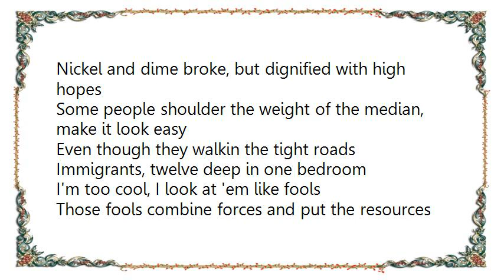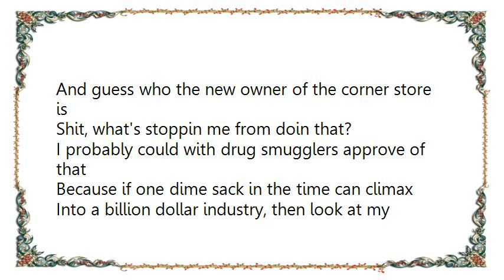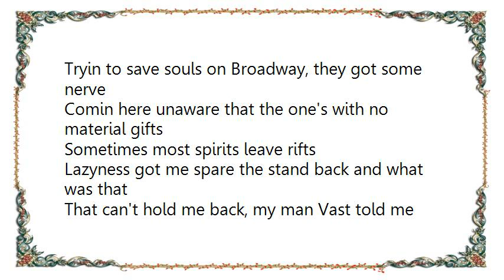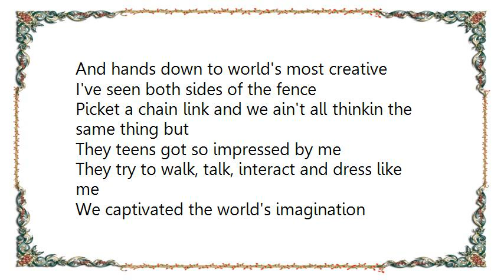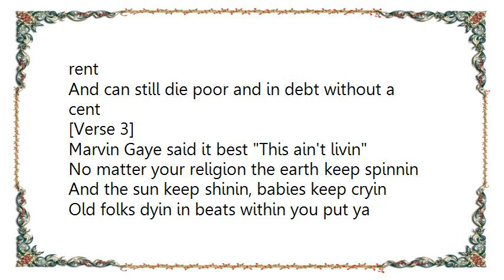Brother Ali - Chain Link Lyrics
[Lyrics Brother Ali - Chain Link]
[Verse 1]
I try to always buy final call from the F.O.I
Even though that's not what Islam always signify
y'all gotta love the struggle in 'em
They would get on their knees and shine shoes
'fore they ever let the drugs afflict 'em
Makin taco's and fuckin with McDonald's
Nickel and dime broke, but dignified with high hopes
Some people shoulder the weight of the median, make it look easy
Even though they walkin the tight roads
Immigrants, twelve deep in one bedroom
I'm too cool, I look at 'em like fools
Those fools combine forces and put the resources
And guess who the new owner of the corner store is
Shit, what's stoppin me from doin that?
I probably could with drug smugglers approve of that
Because if one dime sack in the time can climax
Into a billion dollar industry, then look at my abilities
But I'm a dreamer in alotta ways
I feel if you believe in God that you believe in brighter days
Keep my son's heartbeat in my sleep
I'ma walk the Planet Earth with his name carved deep in my feet like

[Chorus x2]
Children growin, women producin
Men go workin, but what's the use
When the real strive hard and stress about the rent
And can still die poor and in debt without a cent

[Verse 2]
Born again christian creatures from the suburbs
Tryin to save souls on Broadway, they got some nerve
Comin here unaware that the one's with no material gifts
Sometimes most spirits leave rifts
Lazyness got me spare the stand back and what was that
That can't hold me back, my man Vast told me that
Harlem got all that on a bigger scale
When there's bullets in the sandboxes every bid is real
I see children growin up within a wicked system
Smilin I want to kiss 'em, I see prophet Muhammad in 'em
Poverty's trickin people from my generation
And hands down to world's most creative
I've seen both sides of the fence
Picket a chain link and we ain't all thinkin the same thing but
They teens got so impressed by me
They try to walk, talk, interact and dress like me
We captivated the world's imagination
I used to idolize athletes and entertainers
Cause they never let the situation capture 'em
System gave 'em lemons, made lemonade and sold it back to 'em

[Verse 3]
Marvin Gaye said it best This ain't livin
No matter your religion the earth keep spinnin
And the sun keep shinin, babies keep cryin
Old folks dyin in beats within you put ya chiming
And here I am, still lower class America
Same room, same view, different cast of characters
Regina got arrested as a late prowler
Couldn't trick, got evicted, lost her section aid voucher
Onward goes my neighbourhood's revolving door
A gang of rental properties nobody owns at all
I guess that's why we call it a hood
Nobody stays as long as it takes to become neighbour